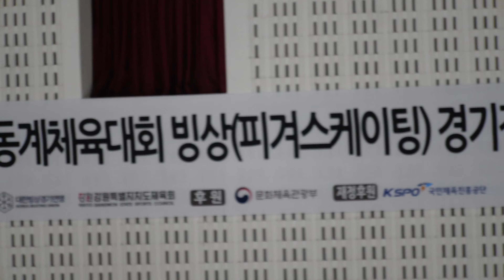박세령 Seryeong PARK (Se-ryeong)ㅣFS 50ㅣ(W30604) 여자 12세이하부 싱글D조ㅣ2024-02-20 동계체육대회1일차ㅣ서울 0750ㅣ서울신남초등학교5학년